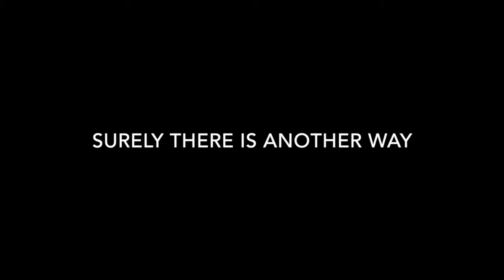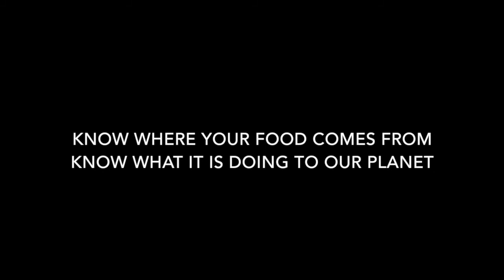Ignorant Complicity Teaser - Alastair Penman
Ignorant Complicity for alto saxophone and piano by Alastair Penman.

Audio Sample.

Commissioned by the Park Lane Group with funds from the RVW Trust.

Ignorant Complicity reflects on the way that, with our everyday choices, we often support industries and ideologies without realising.  In particular, the piece focuses on the implications of our food choices.  For example, many people consume milk every day without considering how it has been produced; first the cow must be forcefully impregnated, then her baby is taken away so that her milk can be harvested.  Many people would be uncomfortable with the cruel reality of this cycle, in which countless calves are slaughtered at birth and cows are kept constantly pregnant; however, by drinking milk, they are unconsciously supporting this cycle.

Ignorant Complicity begins by depicting the horrors of life on a dairy farm, with an incessant atonal motif punctuated with a sinister tune and cries of distress.  Through a series of simple changes, however, this morphs into a joyful, dance-like tune, demonstrating how small changes can make a big difference.  After a short cadenza, the piece ends with a poignant chorale, offering a chance to reflect upon the every day choices we make and their wider implications.